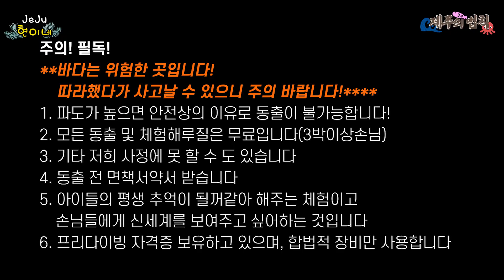[제주 통발] 숭어를 썩을때 까지 넣으면 어떻게 될까? ※냄새주의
숭어를 3일간 넣었더니
완전히 부패가 되어서 냄새가 많이 나더라구요
냄새조심하세요~